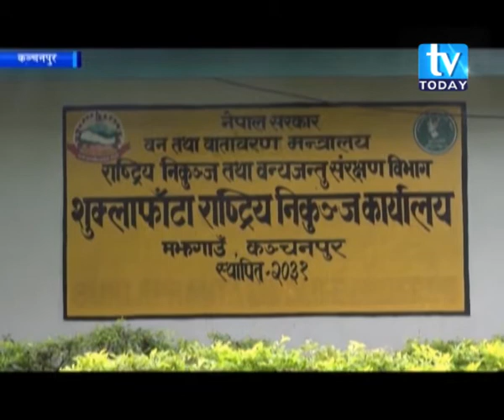शुक्लाफाँटा राष्ट्रिय निकुञ्जमा बाह्रसिंङ्गाको संख्या घटेको तथ्यांकले देखाएको छ ।